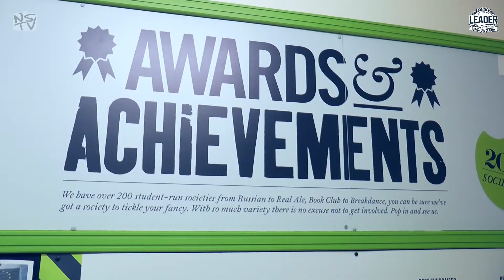SU Elections 2015 - SB Question Time - Postgraduate Officer